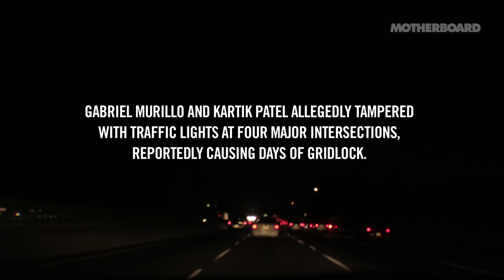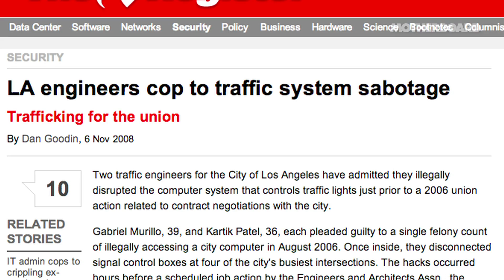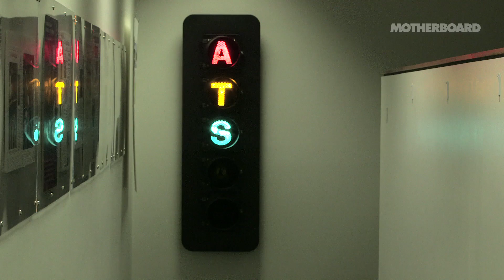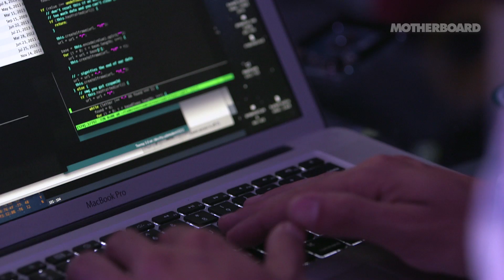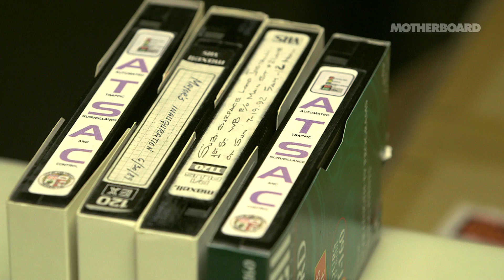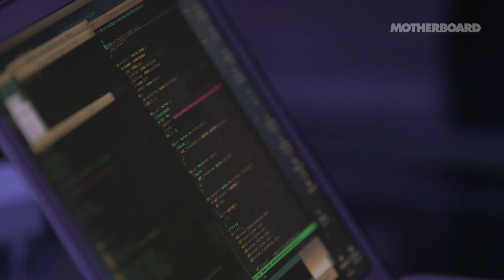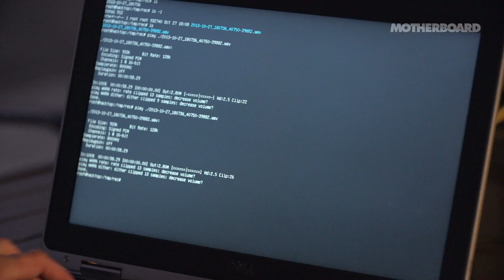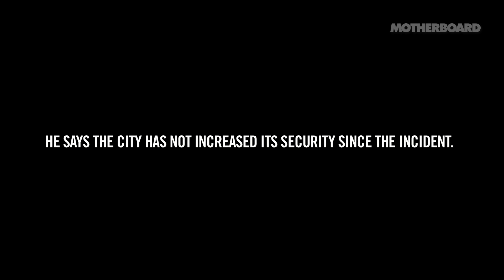Unlocking L.A.'s Traffic Grid: Phreaked Out (Episode 1)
In the debut episode of our three-part series titled "Phreaked Out," we took a retrospective look at one day in August of 2006, when two Los Angeles traffic engineers, Kartik Patel and Gabriel Murillo, remotely accessed the city's traffic control system and tampered with the light sequences at four main intersections of the city, as part of a labor union protest.

Although there was little evidence of the attack, their alleged disruptions were reported to have triggered a state of gridlock that lasted days. In 2009, Patel and Murillo copped to the crime, which stood as a reminder that the city of Los Angeles, like countless other metropolises, relies on a certain degree of computerized and internet-connected control systems that are vulnerable to exploitation.

All The Ways To Hack Your Phone: Phreaked Out (Episode 3)